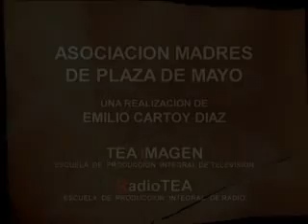Fernando Birri. Madres Coraje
Homenaje a las Madres de Plaza de Mayo. Realizacion de Emilio Cartoy Diaz. TEA Imagen.